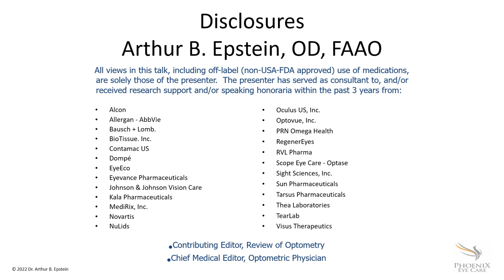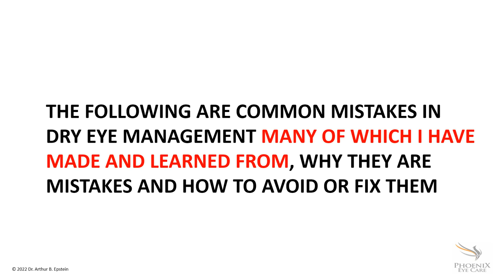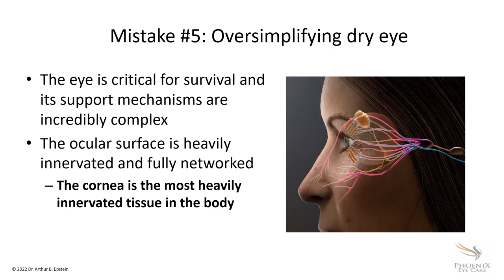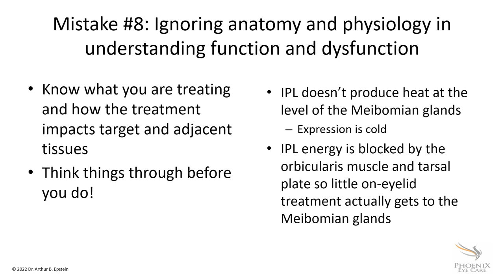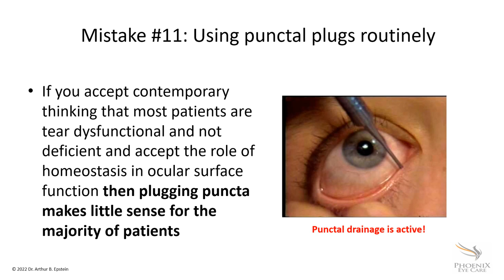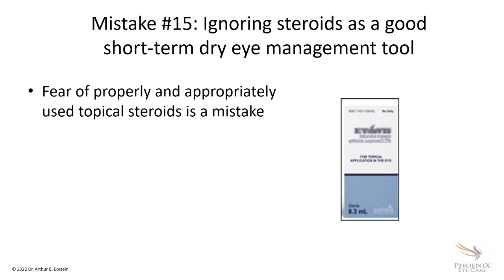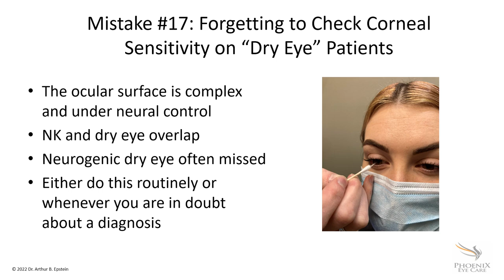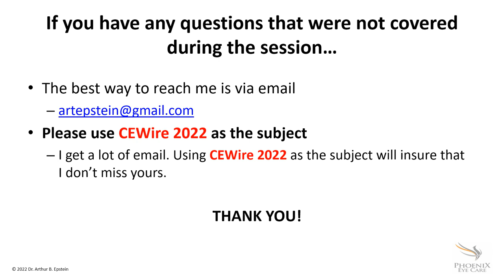CEwire2022: 21 Mistakes to Avoid in Dry Eye Management with Dr. Art Epstein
With Dr. Art Epstein.

Successful management of dry eye disease can range from simple and straightforward to complex and challenging.

This course explores a variety of commonly made mistakes in managing dry eye and related ocular surface disease.  Areas covered include patient interaction and communication, diagnostic methods and interpretation, planning and staging most appropriate therapy and developing a holistic understanding of the disease and its management.